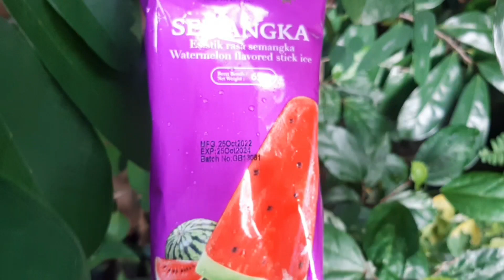Dinosaurus Makan Permen Gajah Rusa Sapi Harimau Zebra Serigala Macan Panda Gorilla